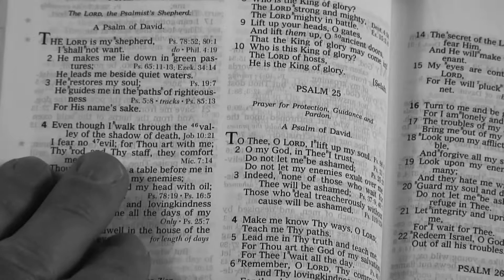Getuigenis | Leon | God helpt je overal doorheen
Leon werd door zijn ouders opgevoed met het geloof, maar wilde er eigenlijk niet zoveel van weten. Op zijn 12e, ondanks dat zijn ouders hem elke week vroegen mee te gaan naar de kerk, zei Leon de kerk vaarwel. Zijn leven begon zich steeds meer op straat af te spelen, roken, blowen en drinken was hetgeen waar hij zich mee bezig hield. Eerst in het dorp waar hij woonde en later in de stad.

In de stad kwam hij altijd zijn opa tegen die daar evangeliseerde en de mensen vertelde over God. Wat Leon opviel was dat zijn opa altijd zo blij was, dat triggerde Leon. Maar zijn leven ging verder, roken en drinken was niet meer genoeg en hij begonnen met pillen en ook dat leek niet genoeg en hij vroeg zich af of zijn leven nog wel zin had. Op een avond in de stad, terwijl hij zijn leven overdacht kwam er een jongen naast hem zitten, die net als zijn opa zo blij was. Hij vertelde Leon over Jezus en bad voor hem. Leon werd aangeraakt door het gebed en werd uitgedaagd om achter Jezus aan te gaan. Maar nog was Leon niet overtuigd, hij nam veel pillen tegelijk en kreeg een beeld waarin hij het gas opdraaide en uit zijn flat geblazen werd door een gasexplosie, op het moment dat hij wakker werd, stond hij bij zijn gasfornuis, met nog net het vuur van zijn aansteker niet aan...wow...hij draaide het gas uit, ging terug naar de bank en schreeuwde het uit naar God.  Wil je weten wat er daarna gebeurde? Kijk en luister het volledige verhaal van Leon en hoor hoe hij een sprong van 9 meter van een flat overleefde.

Ben je aangeraakt? Heb je de kracht van God ervaren door dit getuigenis heen? Wil je meer weten over Jezus? Kijk dan op of stuur ons een bericht . We vertellen je graag meer over Jezus en hoe jij een relatie met Hem kunt krijgen en hoe Zijn liefde ook jouw leven kan veranderen.

✧WAT IS JEREHSALEM?
JerehSalem is een christelijke gemeente. Dat betekent dat we Jezus Christus volgen, en dat alles bij ons om Hem draait.

✧VRIENDEN WORDEN?

✧GIFTEN:
IBAN: NL21 RABO 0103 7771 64
Naam: Stichting JerehSalem